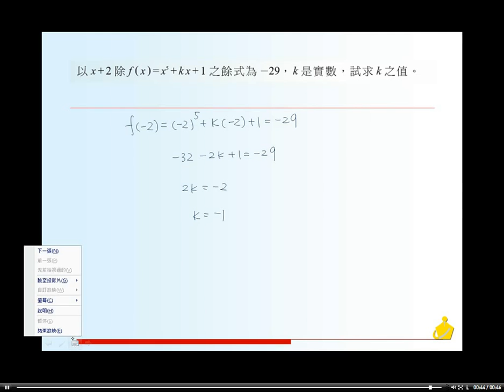職校數學BII林版第二章習題五06